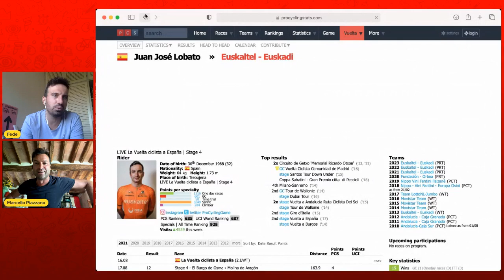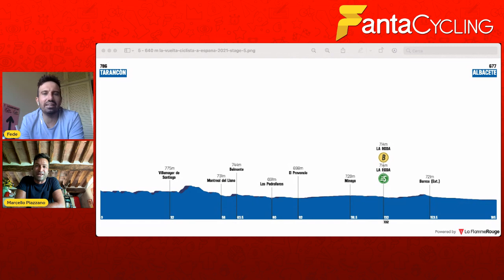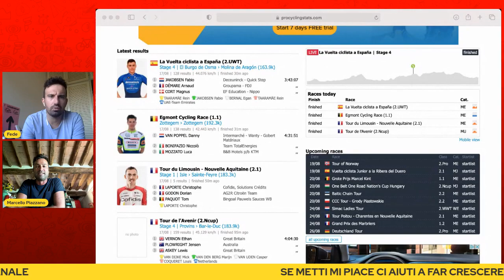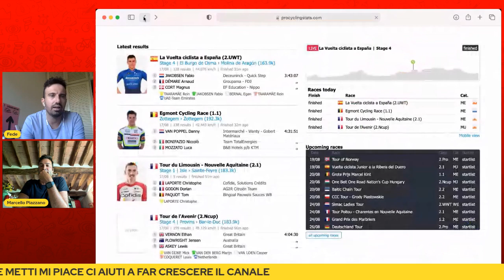JAKOBSEN batte DEMARE nella TAPPA 4 VUELTA ESPANA 2021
PARTECIPA ALLA LEGA PRIVATA "LA VUELTA LEAGUE"
CODICE: QJQ5KYZQ
9 CORRIODRI - 200 FANTAMILIONI

Fabio Jakobsen (Deceuninck - Quick Step) ha vinto in volata la quarta tappa de La Vuelta, con partenza da El Burgo de Osma e arrivo a Molina de Aragòn dopo 163,9 km. Alle sue spalle Arnaud Demare (Groupama Fdj) e Magnus Cort Nielsen (Ef Education-Nippo). Caduta nel finale, senza conseguenze e all'interno dei 3 km all'arrivo, per il leader della classifica generale Rein Taaramae (Intermarche Wanty Gobert). L'estone mantiene il primato con 25 secondi di vantaggio su Kenny Elissonde.
Il gruppo ha raggiunto i fuggitivi di giornata, gli spagnoli Angel Madrazo, Joan Bou e Carlos Canal a una decina di chilometri dall'arrivo. I tre erano rimasti in avanscoperta per 149 km.

ORDINE D'ARRIVO:
1 JAKOBSEN Fabio Deceuninck - Quick Step 100 80 3:43:07
2 DÉMARE Arnaud Groupama - FDJ 40 50 ,,
3 CORT Magnus EF Education - Nippo 20 35 ,,
4 DAINESE Alberto Team DSM 12 25 ,,
5 MATTHEWS Michael Team BikeExchange 4 18 ,,
6 ALLEGAERT Piet Cofidis, Solutions Crédits 15 ,,
7 MEEUS Jordi BORA - hansgrohe 12 ,,
8 TRENTIN Matteo UAE-Team Emirates 10 ,,
9 PHILIPSEN Jasper Alpecin-Fenix 8 ,,
10 MINALI Riccardo Intermarché - Wanty - Gobert Matériaux 6 ,,
11 JANSE VAN RENSBURG Reinardt Team Qhubeka NextHash 5 ,,
12 LOBATO Juan José Euskaltel - Euskadi 4 ,,
13 ABERASTURI Jon Caja Rural - Seguros RGA 3 ,,
14 VANMARCKE Sep Israel Start-Up Nation 2 ,,
15 OLIVEIRA Rui UAE-Team Emirates 1 ,,

SE SCOMMETTI USUFRUISCI DEI NOSTRI BONUS:
🤑Promozione BETCLICK